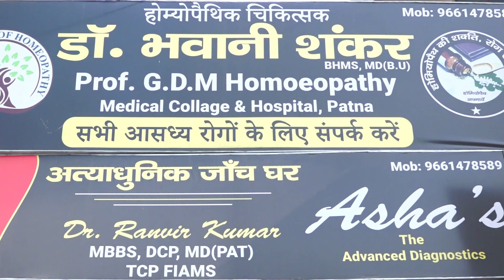पुरुषो के गंजेपन की होमियोपैथिक दवायें I Prevention of male pattern baldness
DrBhawaniShankar_Patna, पुरुषो के गंजेपन की होमियोपैथिक दवायें I

डॉ भवानी शंकर ( होम्योपैथ ) Whatsapp - The heritage of homoeopathy dharhra The Heritage of होमियोपैथी Dharhra House, East Boring Canal Road, Patna - 800001